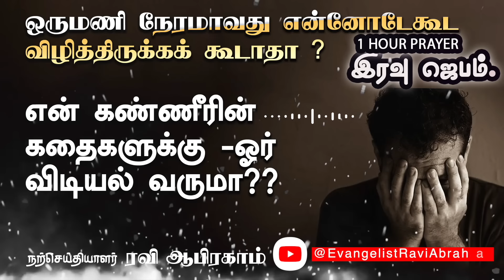✅ One Hour Night Prayer Tamil இரவு ஜெபம் | Ravi Abraham Jebam தமிழ்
Jesus Prayer Tamil, Night Prayer, Listen before you sleep | Evangelist Ravi Abraham | இரவு தூங்கும் முன் கேட்டு கருத்தாய் ஜெபியுங்கள்.

✅ For India.
RAVI ABRAHAM MINISTRIES,
ICICI bank

✅ International Transfers:-
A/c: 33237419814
Ifsc: SBIN0000880
Nagercoil Branch.